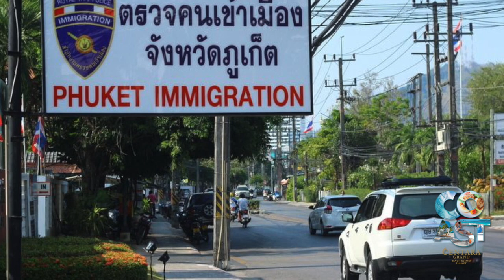Foreigner data leak, missing link fish, GPS trucks, Thai draft charter, Phuket power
PHUKET EXTRA - March 29

Foreigner's data leak, powet boost for south Phuket, draft charter done, GPS on waste trucks and a Thai fish is the "missing link"?